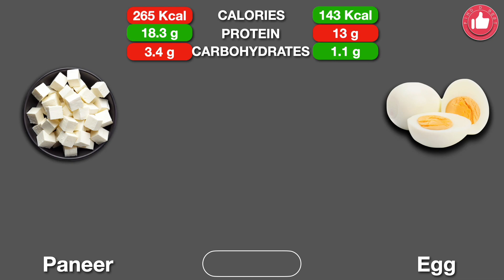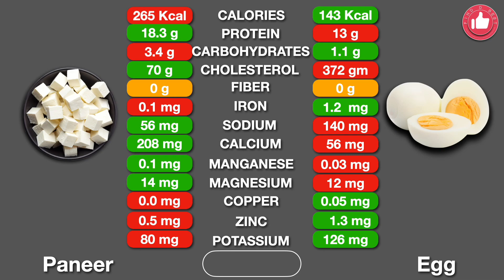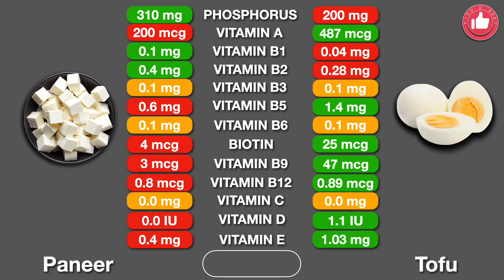Paneer (पनीर) vs Egg (अंडा) || किसमें Nutrition ज्यादा है? Indian Cottage Cheese vs Anda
Panner vs Egg: Revealing the Ultimate Nutritional King!!

Egg and Paneer are two popular sources of protein for vegetarians. In this detailed nutritional comparison, we explore the health benefits and nutritional values of both Egg and Paneer. Find out which one offers more protein, vitamins, and other essential nutrients.

Make sure to include any key findings and important information you discuss in the video within the description. This can help viewers understand the significance of the comparison and encourage them to watch the entire video

The Great Nutritional Battle: Paneer vs Egg  - Which Packs the Greater Punch?
Egg or Paneer: Decoding the Nutrition Powerhouse
Nutrition Face-Off: Unveiling the Truth Behind Egg and Paneer
Delve into the Nutritional World of Paneer and Egg: The Ultimate Comparison
Indian Cottage Cheese vs Egg Nutritional Comparison
Egg vs Indian Cottage Cheese
Paneer (पनीर) vs Egg (अंडा) || किसमें Nutrition ज्यादा है? Paneer vs Anda

 egg vs Paneer
Paneer vs anda
anda vs Paneer
Paneer Nutrition Facts
Paneer Nutritional Value
Paneer Health Benefits
Paneer khane ke fayde
Paneer khane se kya hota hai
Paneer mein kitna protein hai
egg Nutrition Facts
egg Nutritional Value
egg Health Benefits
egg khane ke fayde
egg khane se kya hota hai
egg mein kitna protein hai
Paneer ki sabji
anda bhurji
Paneer recipe
egg recipe
Indian Cottage Cheese